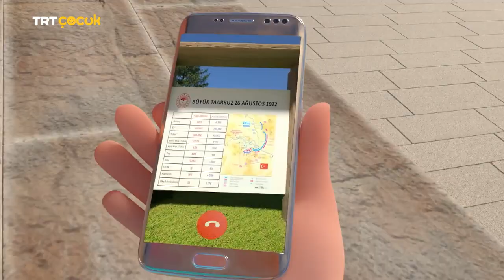Çocuklara Özel TRT Çocuk Aslan~Elif Arkadaşları Büyük Taarruz Ozel Bölümü